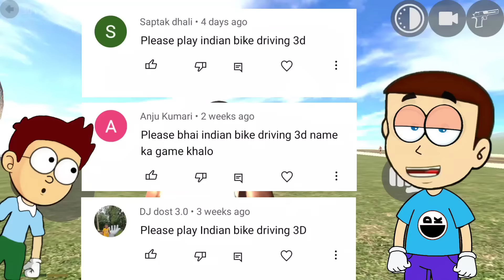GTA 5 in Mobile 😲 Indian Bikes Driving 3D | Shiva and Kanzo Gameplay